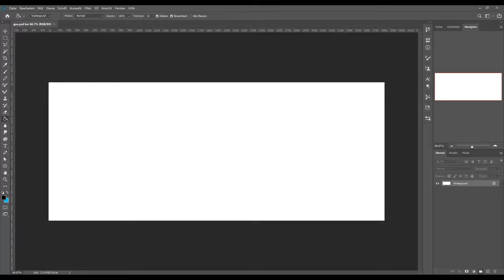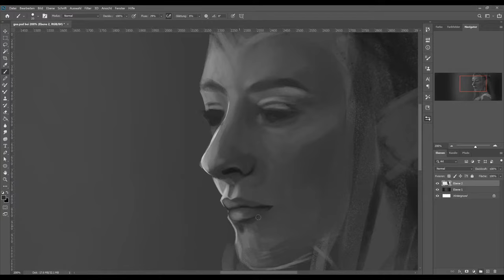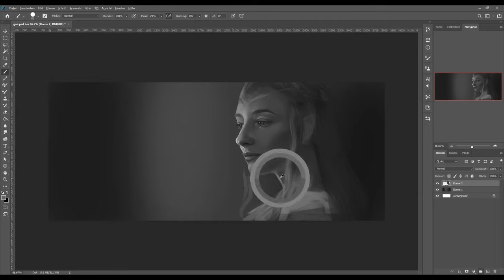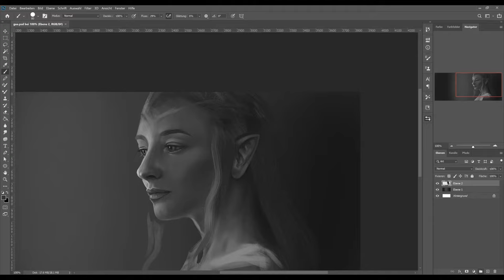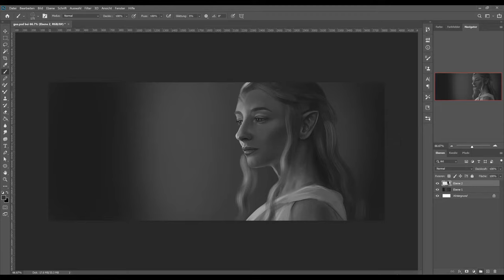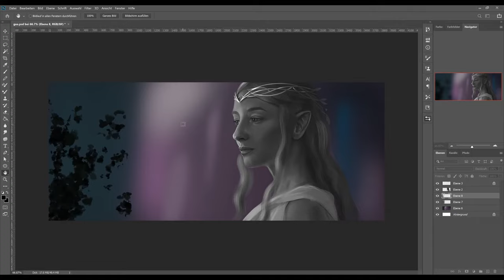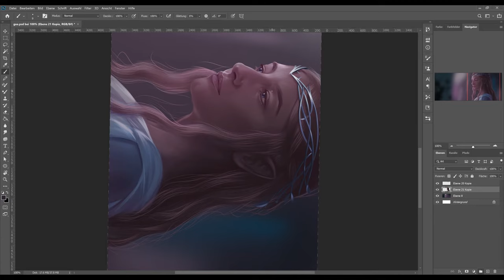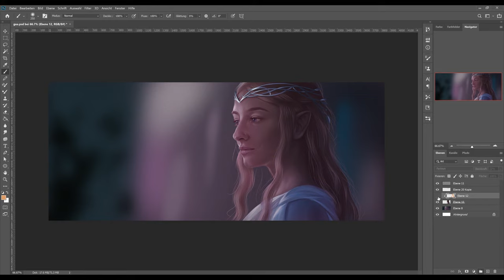Galadriel Screencaps Study - Timelapse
Quick Screencaps Study of Galadriel form The Hobbit.

Original Time is about ~2.5 hrs
Done in Photoshop CC

Song: Lothlorien
Album: Lord of the Rings - The fellowship of the ring - Howard Shore